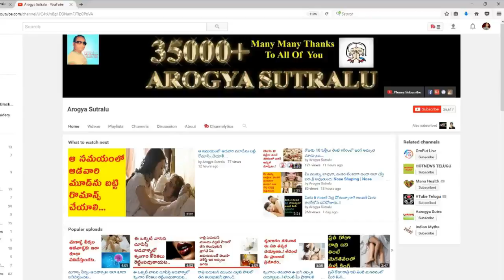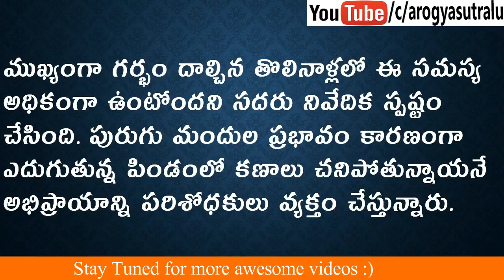పురుగు మందుల ప్రభావంతో సంతాన సంబంధ సమస్యలు తలెత్తుతున్నట్లు పరిశోధకులు గుర్తించారు.